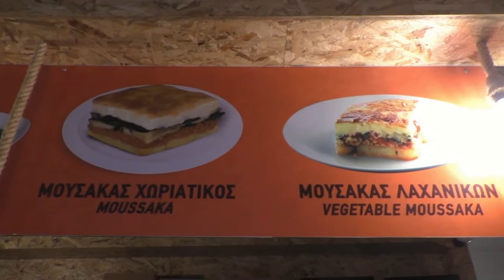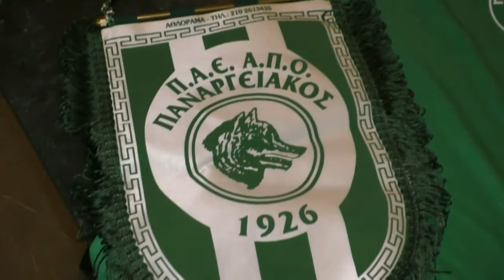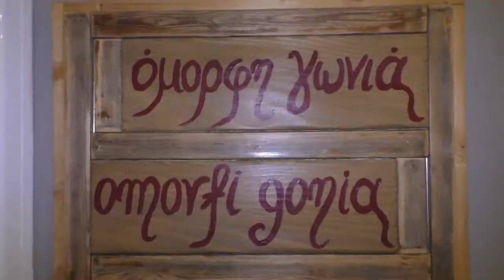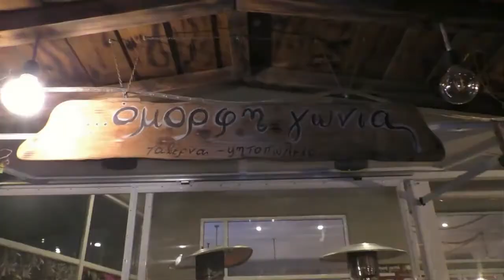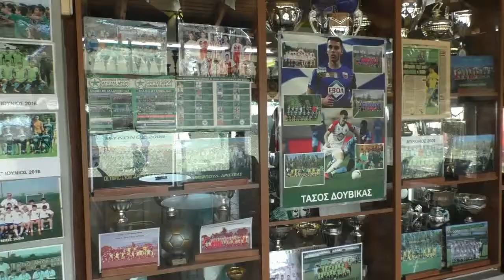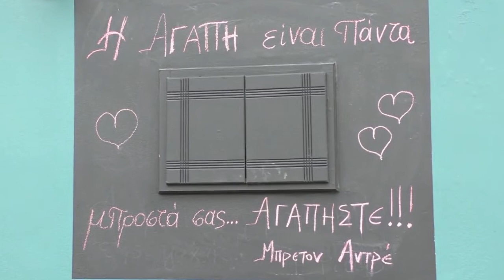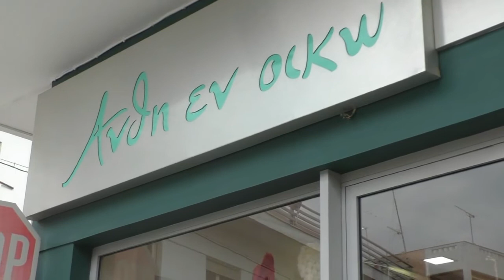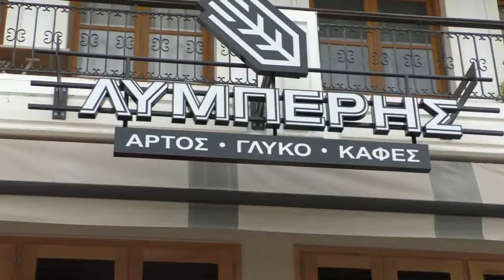ΚΩΣΤΑΣ ΤΑΣΣΟΠΟΥΛΟΣ 5